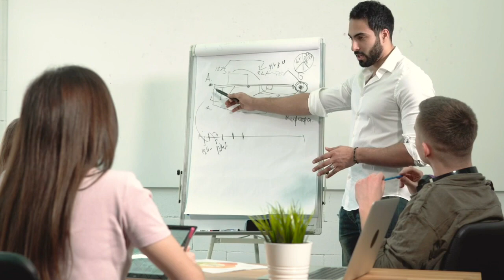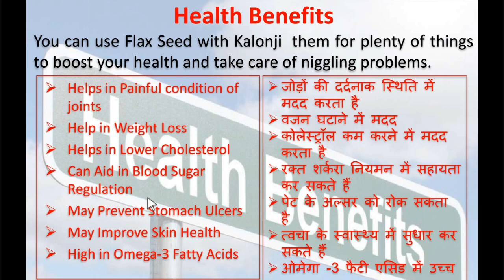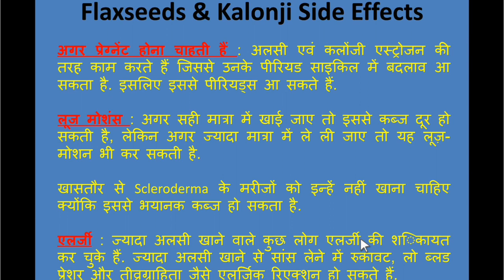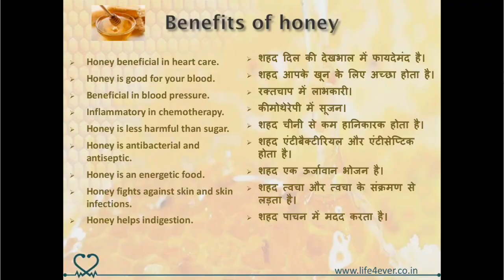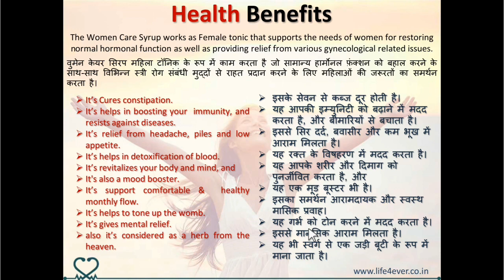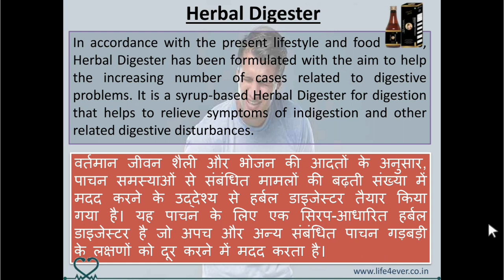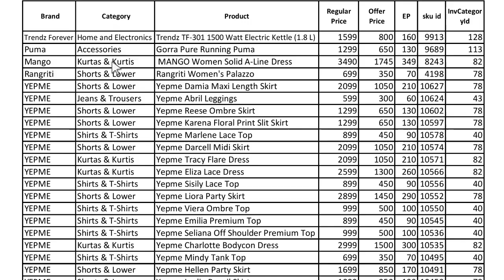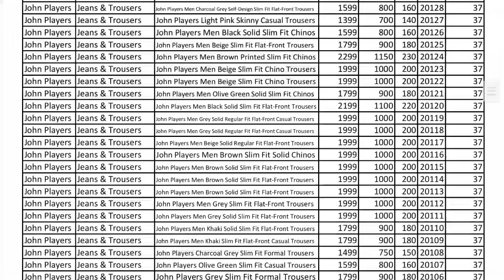Life4Ever Product Detail | NG Group of Company's | कैसे Use करे ($)